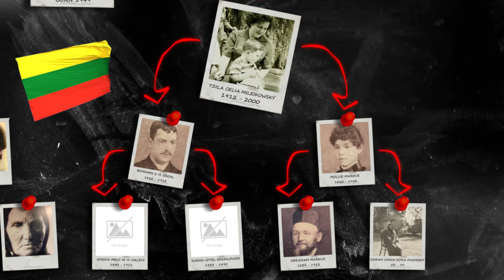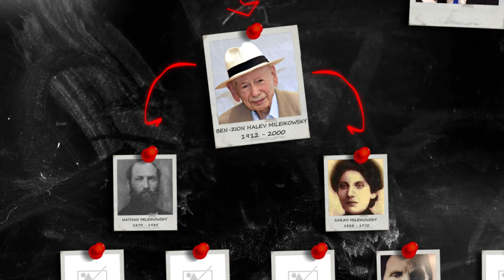The Family Tree of Israels Prime Minister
This video is all about family. But not just any family - it's about the family of the current prime minister of Israel.
Where does he even come from? What are his roots? And what does it have to do with his current position? From the earliest generations to the present, we traced the footsteps of the key figures in Israeli politics.